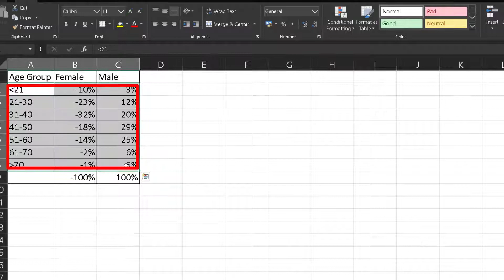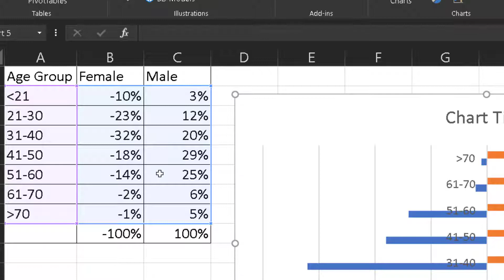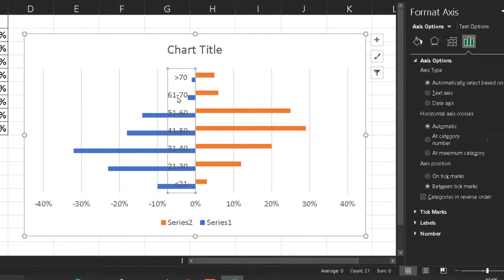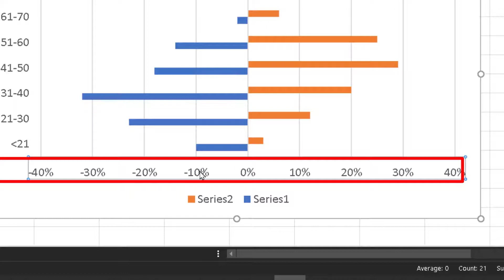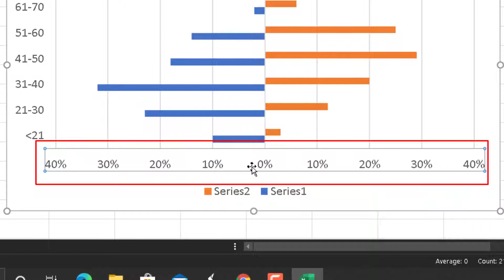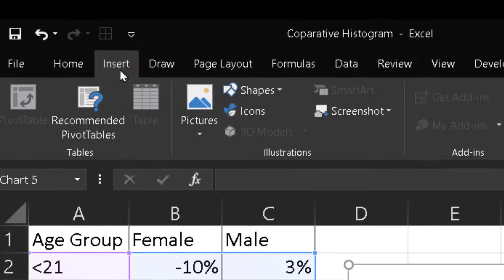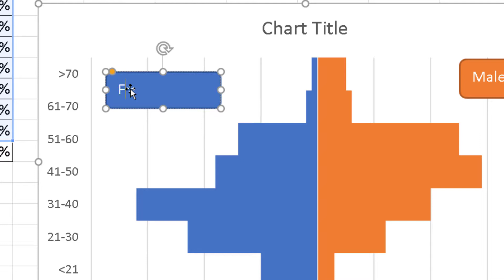comparative histogram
Watch this video to learn Comparative Histogram in Excel